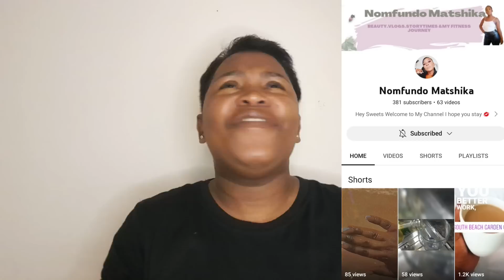Matthew Booth's Cheating exposed because of TUPPERWARE 😳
Hey management welcome back to the channel and today we are talking about

BOOK ME AS YOUR MC/SPEAKER
-Events
- private functions
-parties

-Events
- private functions
-parties